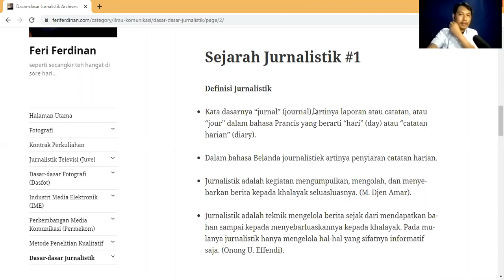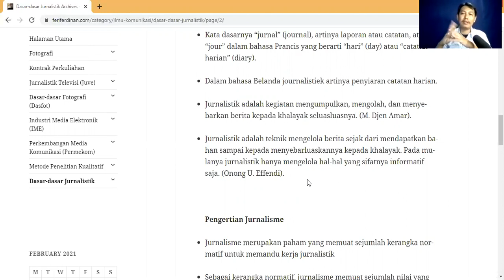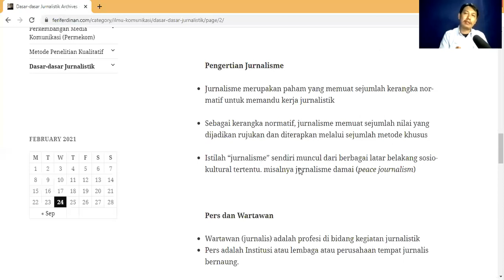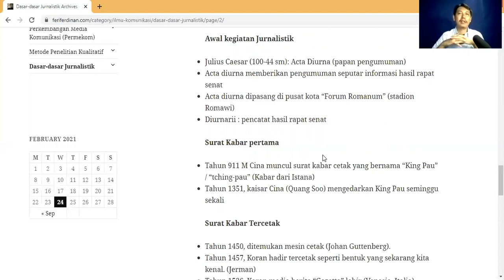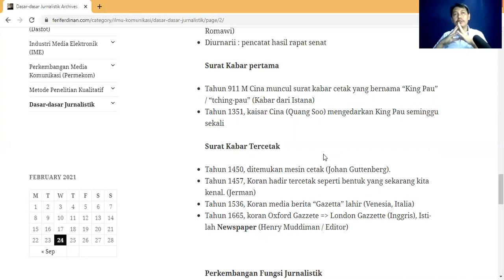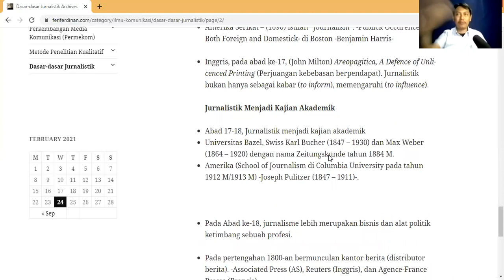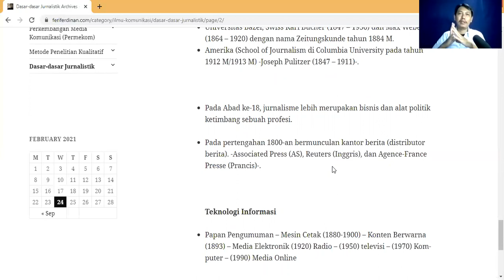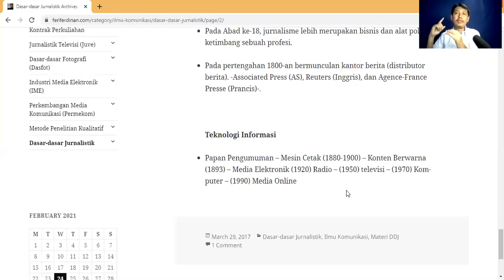Dasar-dasar Jurnalistik (sejarah 001)